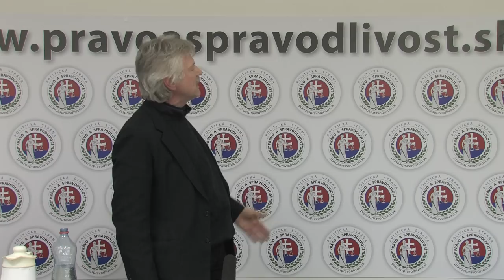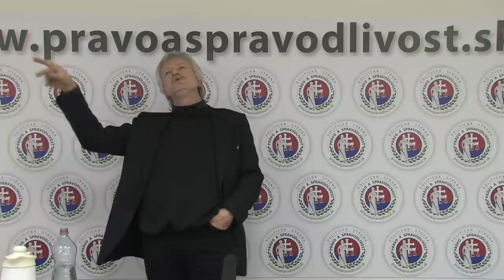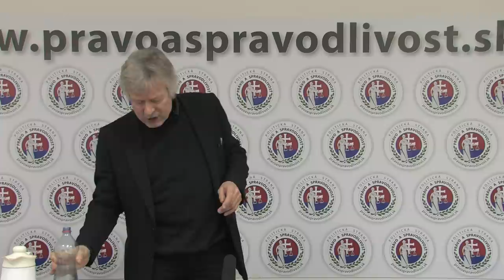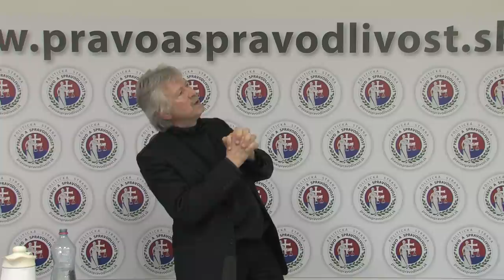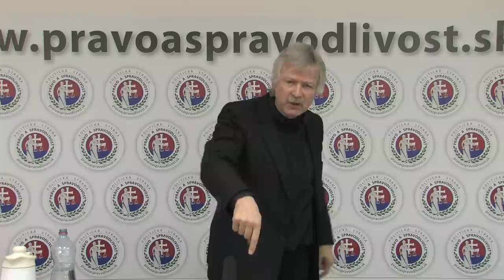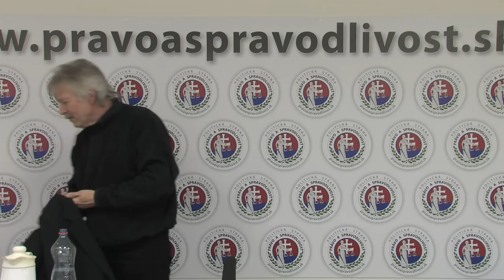Historická nevyhnutnosť Česko-Slovenskej krvavej revolúcie - a čo po nej.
UPOZORNENIE ! - Na tejto prednáške zo dňa 11.Februára 2012 boli prezentované moje osobné názory, ktoré v žiadnom prípade nepodsúvam ako názory politickej strany Právo a Spravodlivosť. Politická strana Právo a Spravodlivosť poskytla iba priestor na realizáciu tejto prednášky. Ja som sympatizant ale nie člen politickej strany Právo a Spravodlivosť.
Ak neživoríte tu ma môžete podporiť cez Donorbox Alebo tu cez priamy bankový prevod : Rudolf Vasky BIC/SWIFT : SPHBAT21XXX - IBAN AT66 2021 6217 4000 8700 Budete požehnaný a Pán Boh Vám to tisíc násobne vráti

Ktorá krajina si môže zachovať svoju slobodu, pokiaľ ich vládcovia nie sú upozornení z času na čas, že ich ľud si zachováva ducha odporu ?
Nech sa ozbroja zbraňami.
Čo záleží na niekoľko životov raz za sto alebo dvesto rokov ?
Strom slobody musí byť obnovený z čas na času s krvou vlastencov a tyranov. Je to prirodzené hnojivo.

Thomas Jefferson . November 13, 1787